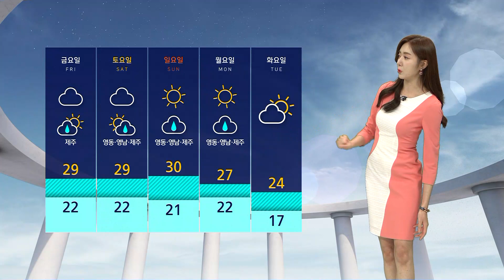[날씨] 전국 하늘 '구름 가득'…동해안 산발적 빗방울 / SBS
현재 구름 영상입니다.
전국 하늘에 구름이 가득 낀 가운데 기압 차이로 인해서 강한 동풍 계열의 바람도 불고 있는데요.
그 영향으로 동해안에는 산발적으로 빗방울이 떨어지고 있고, 이 비는 오늘(14일) 밤까지 조금 더 이어지겠습니다.